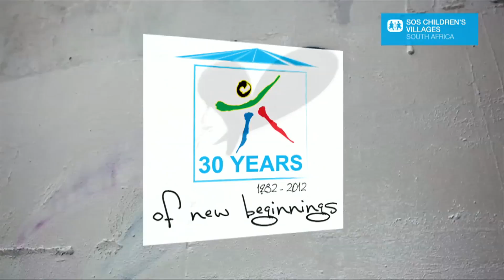Pietermaritzburg Graduate 2012: Nonkululeko Williams